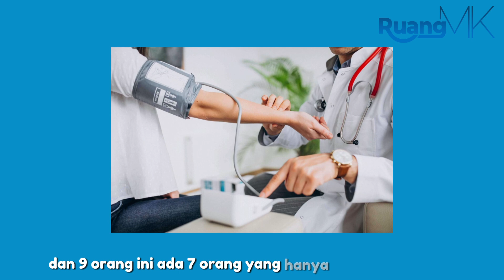Tumbang, 31 Petugas KPPS di Balikpapan Mendapat Penanganan Medis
Sebanyak 9 petugas Kelompok Penyelenggara Pemungutan Suara atau KPPS di sejumah Tempat Pemungutan Suara di Kota Balikpapan terpaksa dirujuk ke rumah sakit selama kegiatan Pemilu 2024 berlangsung kemarin hingga hari ini.

Kepala Dinas Kesehatan Kota (DKK) Balikapan, Andi Sri Juliarty mengatakan, selama pihaknya melakukan monitoring kesehatan ditemukan sebanyak 31 orang KPPS yang mendapat penanganan kesehatan. Namun, hanya 9 orang yang dirujuk ke rumah sakit.

Simak ulasannya di channel RuangMK media kaltim